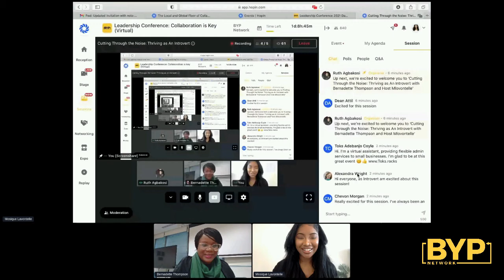BYP Leadership Conference 2021: Cutting Through the Noise - Thriving as an Introvert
Introversion is not an aversion. While extroverts require fanfare and a crowd to recharge, introverts need only a quiet space and their reflection. The beauty about introverts is that they possess the innate ability to quiet the noises and zone in on what is essential, free of distractions. Want to thrive as an introvert? Simply focus on your strengths. Use your time of introspection to make your plans intricately and even back up plans. Know who you want to network with, when you want to network and what you plan to present while networking.

Speaker : Bernadette Thompson, Deputy Director in Department For Levelling up, Housing and communities (DLUHC)

Host : Mlavontelle, Presenter, Producer & DJ